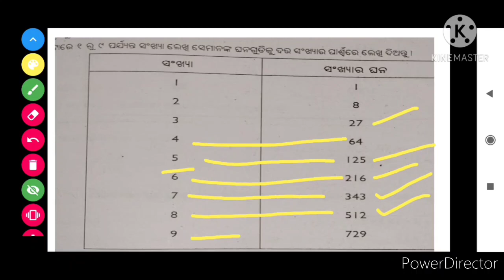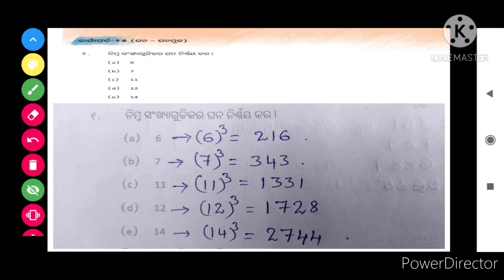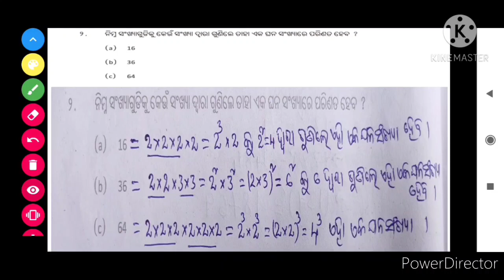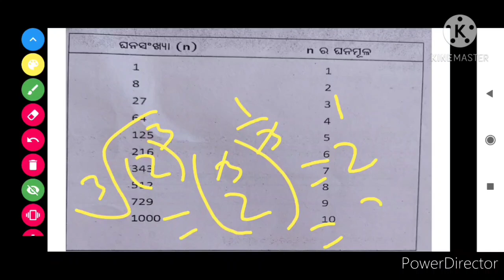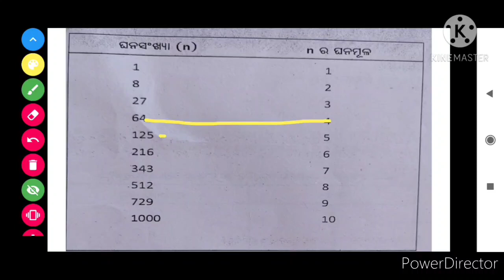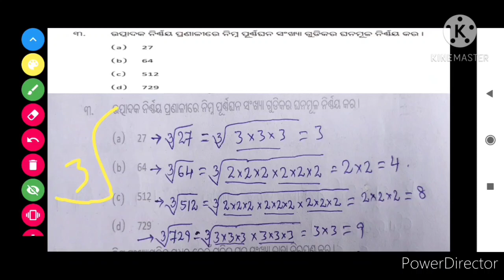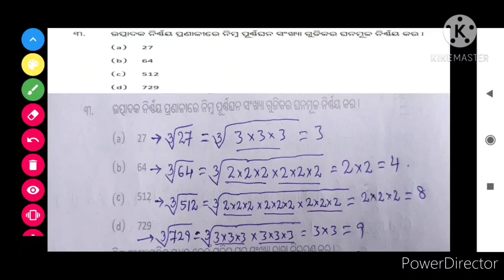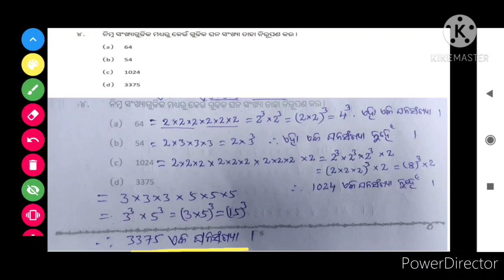UTKARSH MATHEMATICS SLP WORKSHEET 25 ANSWERS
9th Class mathematics
Utkarsh SLP WORKSHEET 25 answers